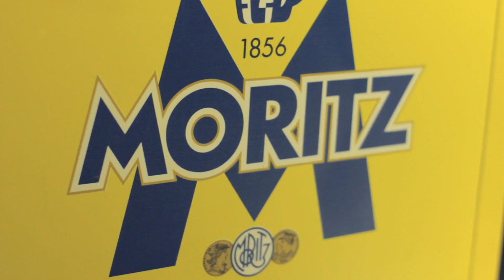Create Now Barcelona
Evento Create Now Barcelona organizado en colaboración con FAD. 22 de Octubre de 2014.